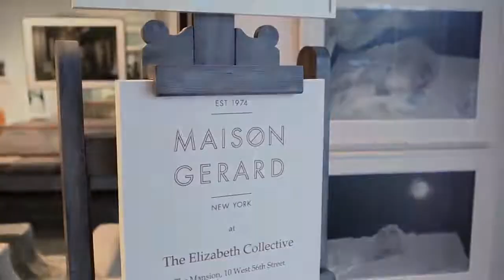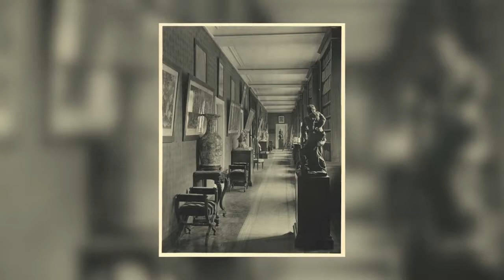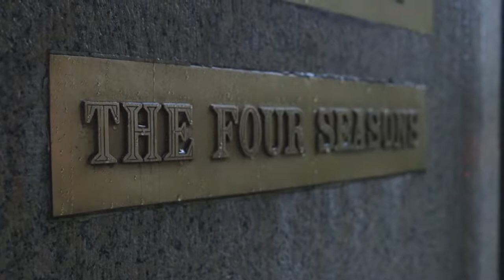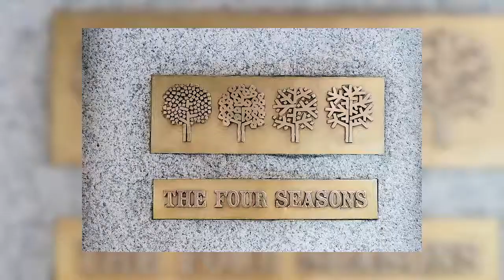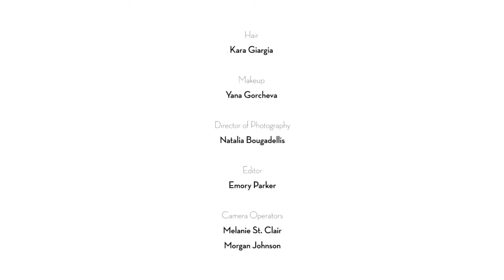Architecture Spring Dialogues 2019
DaniellaOnDesign

'Spring Dialogues" is the talk show about design and architecture, capturing  the most intriguing events of the season, created, curated, and hosted by design historian Dr. Daniella Ohad. In this episode, 'Architecture,' Ohad hosts:

William Middleton on his new biography "Double Vision: The Eye of Art World Avatars Dominique and John de Menil; architect Richard Southwick partner and Director of Historic Preservation at Beyer Blinder Belle on the restoration of the TWA Terminal at JFK and the opening of the TWA Hotel; Michael Ellengbogen on his upcoming documentary 'It Happened Over Lunch,' about the history of the Four Season Restaurant; architecture historian and critic Dr. Gabrielle Esperdy on the upcoming demolition of 270 Park Avenue; and Winka Dubbeldam, founder of Archi-Tectonics about the new solo exhibition of her work at Aedes Architecture Forum in Berlin.

architecture drawing,
architecture student,
architecture 101,
architecture portfolio,
architecture design,
architecture board photoshop,
architecture beginner,
rhino 7 architecture tutorial,
architecture student,
architecture 101,
architecture portfolio,
architecture design,
architecture basics,
architecture building,
architecture blender,
architecture books,
architecture board,
architecture business,
architecture board photoshop,
architecture beginner,
architecture course,
architecture career,
architecture concept,
architecture engineering,
architecture elevation,
architecture explained,
architecture engineering projects,
architecture exam,
architecture firm,
architecture fails,
architecture foundation,
architecture form space and order,
architecture history,
architecture house design,
architecture house,
architecture home,
architecture photography,
architecture presentation,
architecture portfolio for university,
architecture photoshop,
architecture podcast,
architecture questions,
architecture quotes,
architecture rendering,
architecture rendering photoshop,
architecture resume,
architecture review,
architecture styles,
architecture thesis,
architecture tier list,
architecture tutorial,
architecture tips,
architecture theory,
architecture tiktok,
architecture technology,
architecture university,
architecture undergraduate portfolio,
u green architecture,
architecture video,
architecture vs civil engineering,
architecture visualization,
architecture vs engineering,
architecture vs interior design,
architecture videography,
architecture video presentation,
architecture watercolor,
architecture watercolor photoshop,
architecture work,
architecture website,
architecture website design,
architecture workflow,
architectural walkthrough,